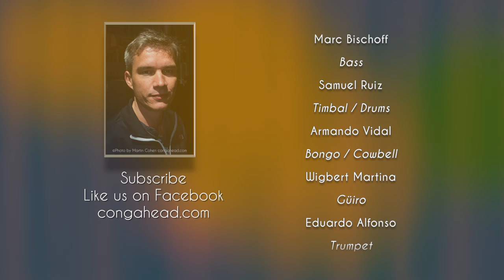Nils Fischer & Timbazo perform Rumberos A Montón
While on our european trip this past July we had the chance to do a session with timba band from Rotterdam, Netherlands Nils Fischer & Timbazo to perform Rumberos A Montón.

Composed by: Guillermo Fernández
Arranged by: Iván "Melon" Lewis

Congas / Band Leader: Nils Fischer
Lead Vocal: Fabian Nodarse "Huracán"
Vocal: Daniel Lopez Montejo "El Bruja"
Vocal: Yumarya Grijt
Piano / Musical Director: Marc Bischoff
Bass: Samuel Ruiz
Timbal / Drums: Armando Vidal
Bongo / Cowbell: Wigbert Martina
Güiro: Eduardo Alfonso
Trumpet: Oscar Cordero "Chucky"
Trumpet: Joe Rivera
Trombone: Juanga Lakunza
Trombone: Bernadette Evers

Production

Audio engineer, video, edit, producer
Javier Raez
Matthew Cohen
Producer, video, edit
Martin Cohen

Rotterdam's Crew

Sound Engineer
Cris Van Vollenhoven
Lights & Backline
Kia Pour
Recording Engineer
Theo Janssen
Hospitality
Chia Faria

Recored Live At
Codarts (Rotterdamn's Conservatory)
World Music & Dance Centre